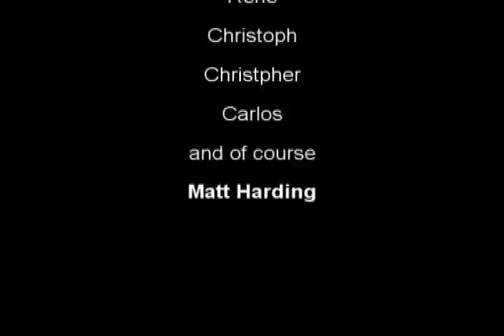Re: Where the Hell is Matt? (2008) / Dancing in Hohenau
Dancing!

The full clip of our tour to Hohenau is on videogoogle